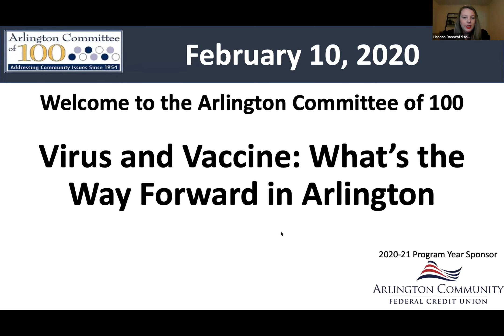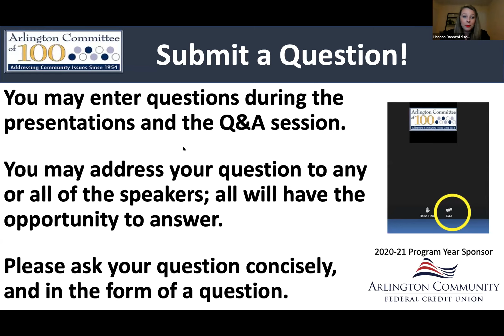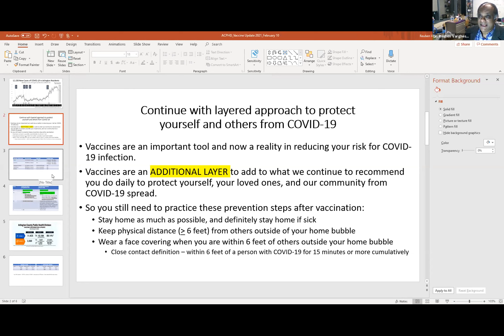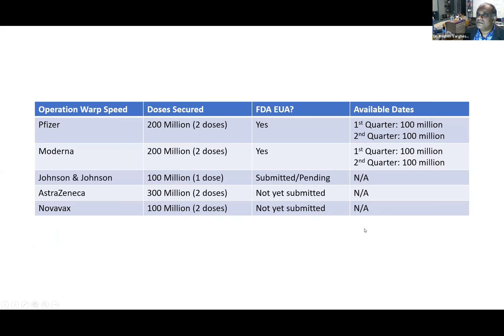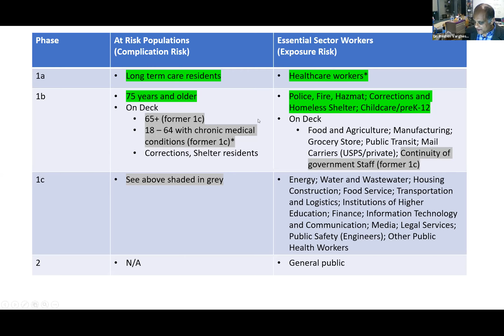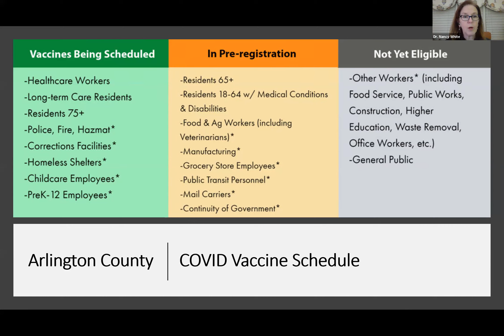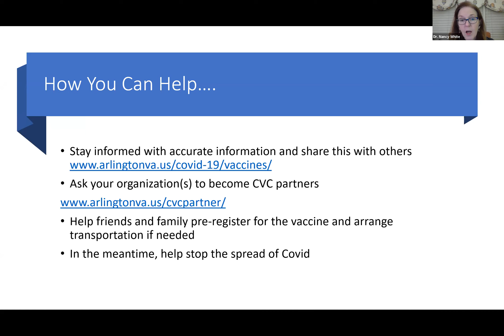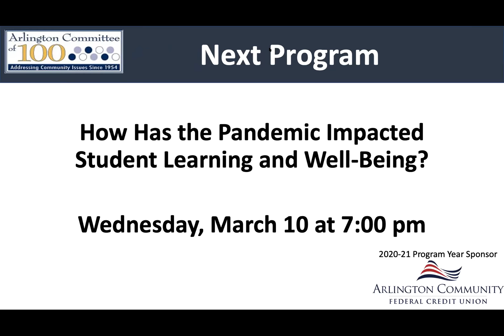Virus and Vaccine: What's the way forward in Arlington [02/21]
Virus and Vaccine: What's the way forward in Arlington.
[Program: February 10,  2021]